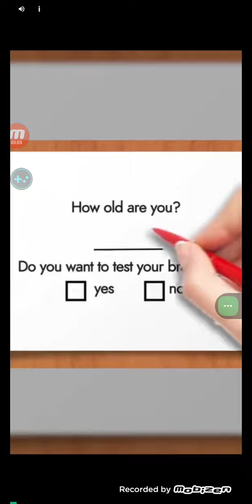Sugar Blast Lv 524/Angry Birds Dream Blast Lv 758/Garfield Food Truck Lv 306 - Fail